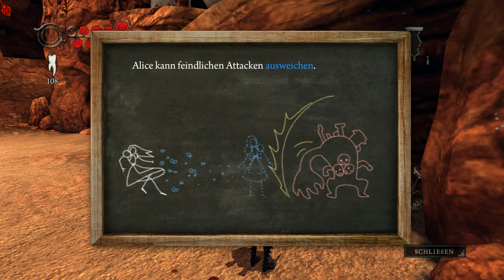Alice: Madness Returns #03 – GeschIrrer [Lets Play]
Alice wird von düsteren Erinnerungen ans Wunderland geplagt. Ihr Psychiater will, dass sie diese Erinnerungen vergißt – doch als sie auf der Straße einer Katze begegnet, findet sie ihren Weg zurück ins Wunderland.

Hier trifft sie auf die Grinsekatze, die ihr erzählt, wie sehr sich das Wunderland verändert hat und dass es einer permanenten Zerstörung unterliegt. Und nur Alice kann diese Bedrohung aufhalten …

Viel Spaß!

Technische Details:
Aufnahmetool: GeForce Experience
Bearbeitungsprogramm: VideoPad Video Editor
Mikrofon: Auna MIC-900B USB Kondensator Mikrofon für Studio-Aufnahmen

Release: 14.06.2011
Entwickler: Spicy Horse
Publisher: Electronic Arts
Genre: Action-Adventure, Horror
Entwickelt für: PC, PS3, Xbox 360
FSK: 16